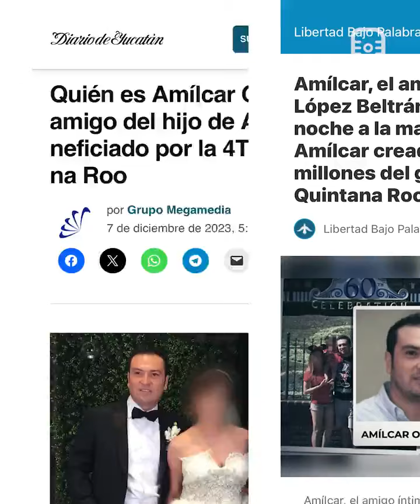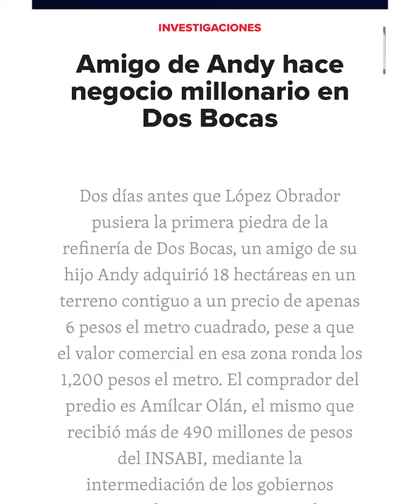FAMILIA de Ratas: Los Hijos de AMLO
El Clan de AMLO, o sea sus hijos, NO son angelitos; son los cómplices de robos de AMLO